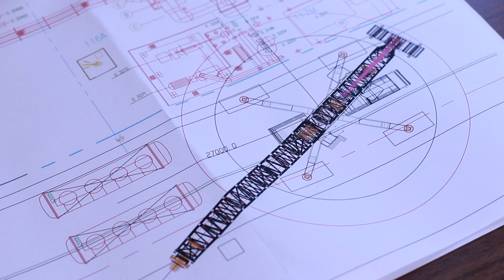Terex Demag TC 2800 - 1 lifting reactor in petrolchemical power plant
Crane:       Terex Demag TC 2800-1
                   Liebherr LTM 1400-7.1
                   Terex Demag AC 120
Location:  Petrolchemical power plant - Italy
Load:         Reactor
Weight:     230 t. at 27.5 meter radius